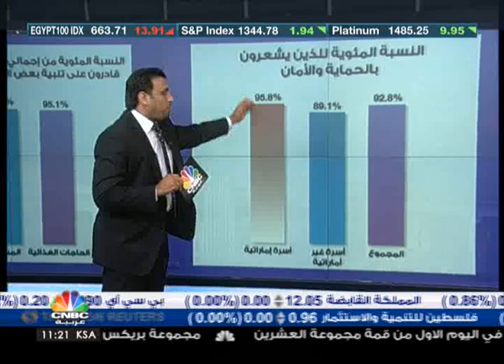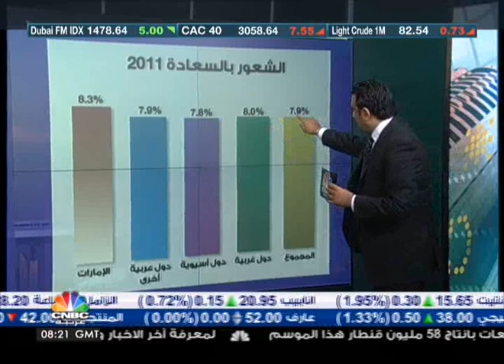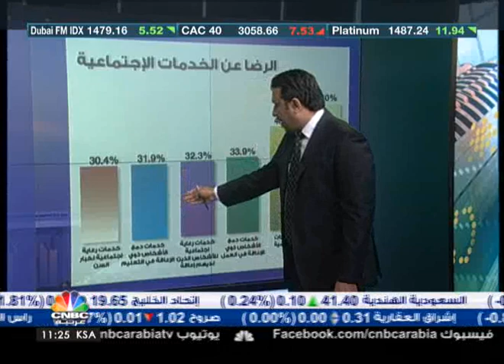بم تختلف خصوصوية الحياة في دبي؟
من سلم مكون من عشرة درجات لقياس السعادة، فان سكان دبي يشعرون بنسبة 7.9 الدرجة. اما الشعور بالامان من ممارسات العمل التعسفية فيبلغ في الامارة 75.4% في حين جاءت تلبية الحاجات الاساسية للانسان من مسكن ومأكل وملبس بنسبة 95.1%.

رياض السعدي يقدم هذا العرض عن الحياة في دبي